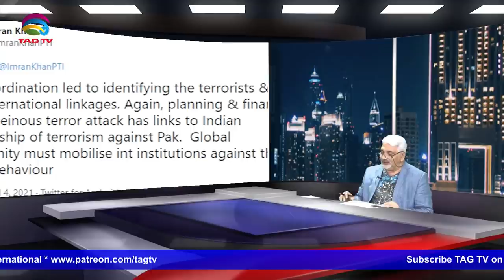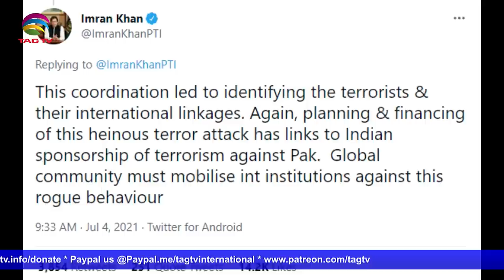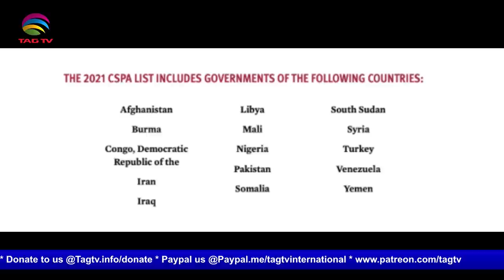Imran Khan accuses India, Pakistan on US Child Soldier Recruiter List, Imran Khan's fantasy for CPC